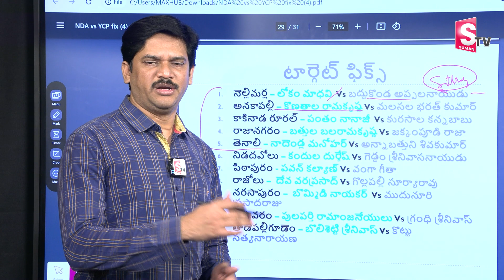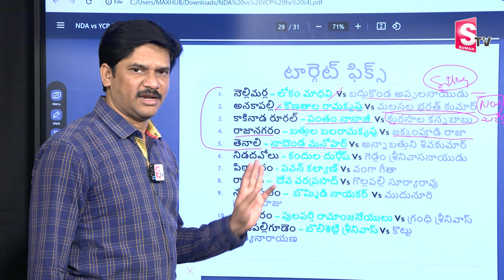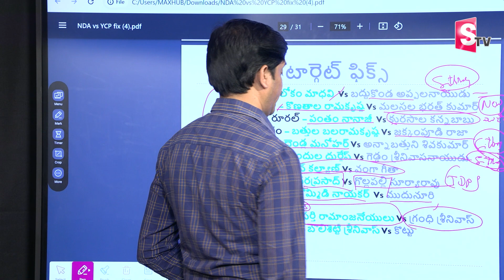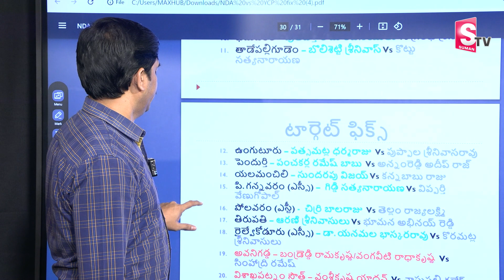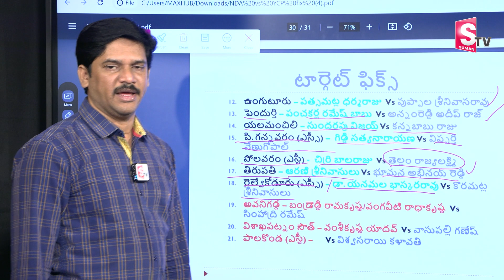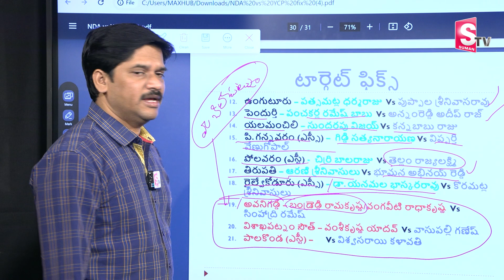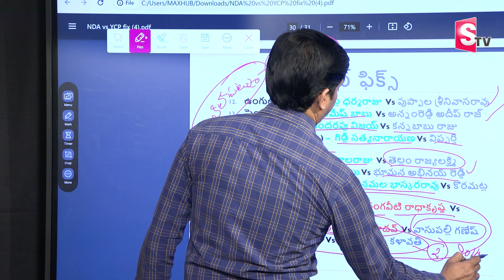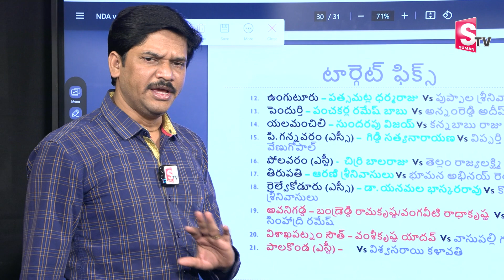SumanTV Chief Editor Analyasis About YCP Oponents to Janasena 21 MLA Candidtaes List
Watch► SumanTV Chief Editor Analyasis About YCP Oponents to Janasena 21 MLA Candidtaes List